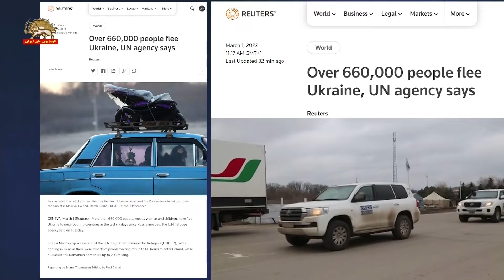رویترز ـ بیش از ۶۶۰ هزار نفر، اکثرا زنان و کودکان، از اوکراین به کشورهای همسایه گذشته پناه برده اند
۱۰ اسفند ۱۴۰۰

رویترز ۱۰ اسفند به نقل از آژانس پناهندگان سازمان ملل روز سه شنبه اعلام کرد بیش از ۶۶۰ هزار نفر، اکثرا زنان و کودکان، از اوکراین به کشورهای همسایه در شش روز گذشته پناه برده‌اند.

شابیا مانتو، سخنگوی کمیساریای عالی پناهندگان سازمان ملل در یک نشست توجیهی در ژنو گفت، گزارشهایی وجود دارد مبنی بر اینکه مردم برای ورود به لهستان تا ۶۰ ساعت منتظر مانده اند، در حالی که صف ها در مرز رومانی تا ۲۰ کیلومتر طول دارند.